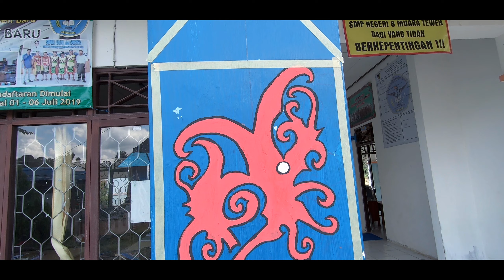VLOG 20# MURAL MOTIF DAYAK KALIMANTAN (resolusi 2.7 K)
Judul : VLOG 20# MURAL MOTIF DAYAK KALIMANTAN (2.7K)

lokasi : Desa Hajak

Desa Hajak,
Teweh Baru,
Kecamatan Teweh Baru,
Barito Utara,
Kab. Barut,
Kab. Barito Utara,
Kabupaten Barut,
Budaya Dayak,
Tradisi Dayak,
Dayak Kalteng,
Dayak Kalimantan Tengah,
Dayak Taboyan,
Dayak Tewoyan,
Hajak Taboyan,
Hajak Tewoyan,
Kalimantan Tengah,
Dayak Viral,
Studio-palentinus,
palentinus Hengki,